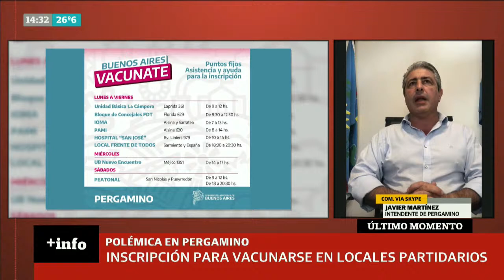Vacunación: duras críticas por el uso de locales partidarios en el operativo de inscripción